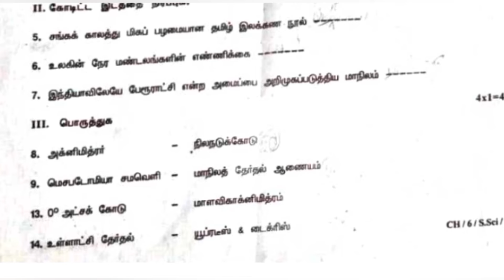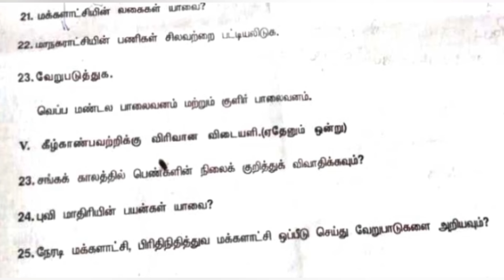6th social science 3rd mid term exam question paper ||tamil medium|| Villupuram district